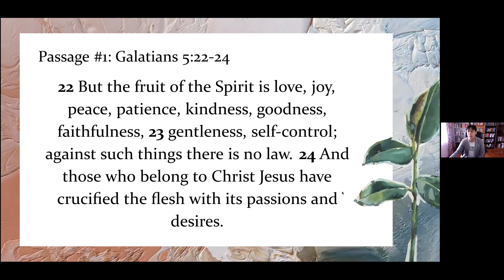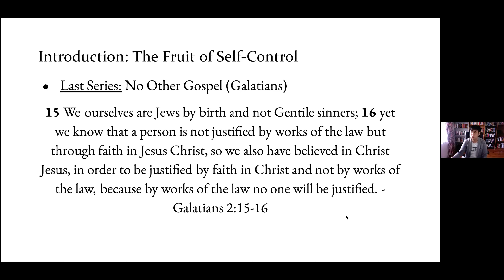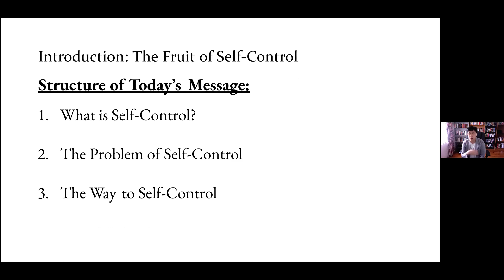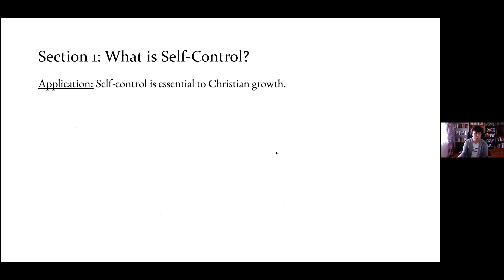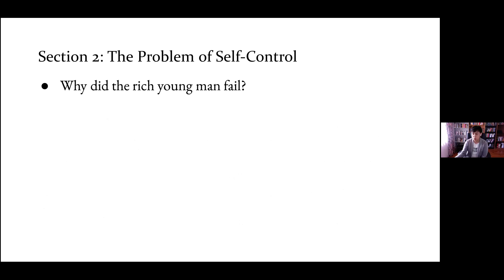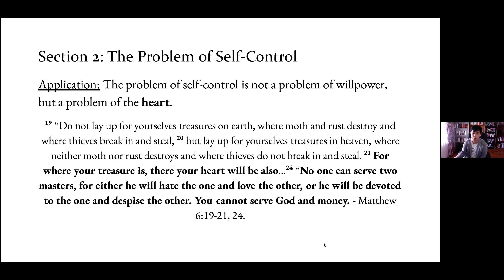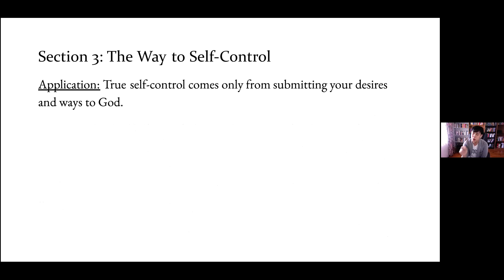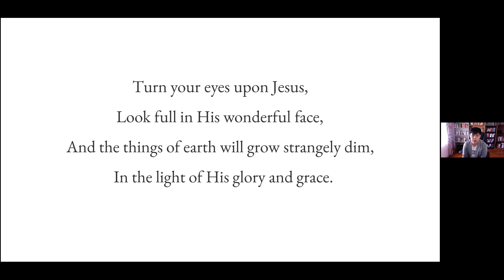Self-Control is Self-Denial (Galatian 5:23-24; Mark 10:17-31), 13/02/2022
Address
119 Boundary St (enter via Moore St)
Roseville NSW 2069